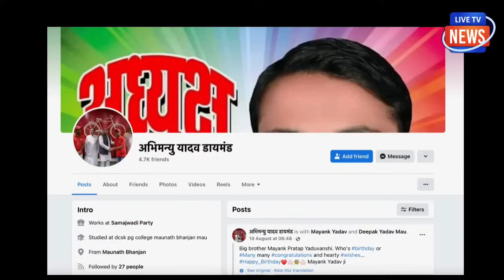जूते से मार खाने के बाद बुरी तरह झल्लाए स्वामी प्रशाद मौर्य!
जूते से मार खाने के बाद बुरी
तरह झल्लाए स्वामी प्रशाद मौर्य!